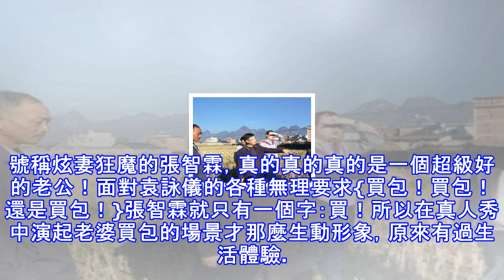胡歌看江疏影的眼神，似乎和這些男星如出一轍！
娛樂圈的戀情總是人們津津樂道的話題，更是媒體異常關注的焦點。因戲結緣，喜結連理，是最好的。 然而娛樂圈中雖然都已經是互為前任了，但是還對對方存在一絲牽掛的情侶可不在少數。從胡歌看江疏影的眼神就知道，他們真的愛過。至於現在愛不愛不好說，但是隻能說胡歌對江疏影還是有一絲牽掛的。而胡歌的眼神竟和這些男星如出一轍。最標誌性的就是黃宗澤了，當年黃宗澤狂追胡杏兒，最終收穫芳心。兩人共同出演了我的野蠻婆婆也是深受大眾好評的。事業上互相扶持，生活中是甜蜜情侶。在胡杏兒收穫獎盃的同時大方的在舞臺上表白黃宗澤，一時間不知羨煞了多少人，真希望他們能一直這樣走下去。然而最終兩人沒有走到一起只能怪黃宗澤太花心了，人長得...